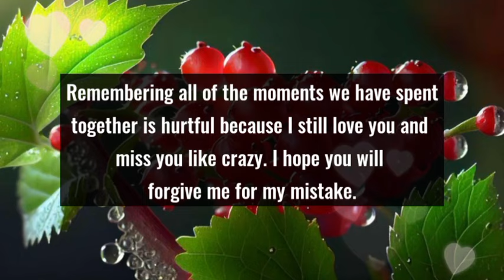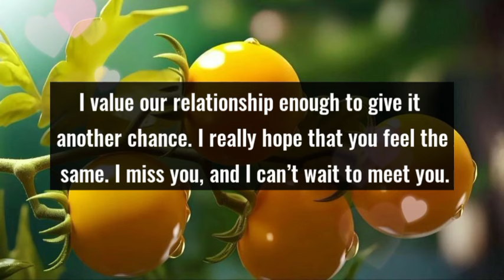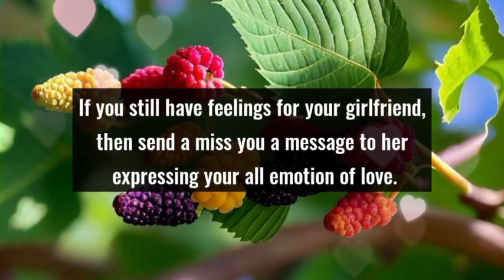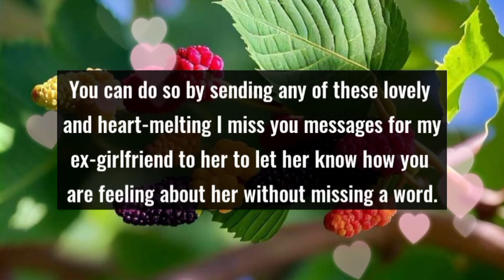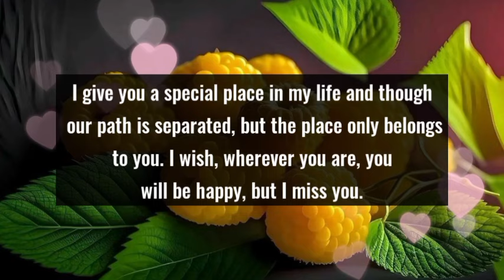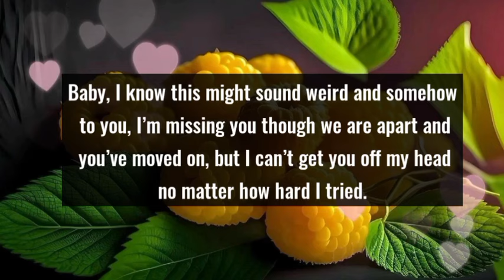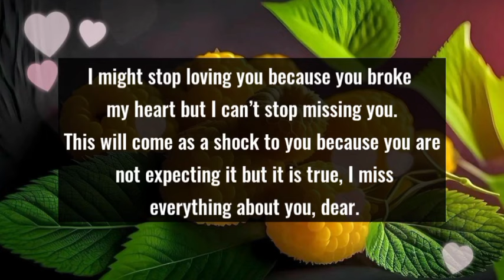DM to DF ❤️ // I sent this Beautiful message, Don't miss it!❤️💕💋🥺💞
1

my love
dm current energy
divine masculine
dm df
dm message to df today
dm tarot
dm reading
twin flame
twin flames
Karmic
happy twins 11:11
love
Love
love quotes
love poem
love poems
love lines
love feel
true love
poem
poems
love songs
love music
feelings of love
love feelings
Dm to df
dm df
dm
 df dm
aquarius
df
taurus
unique tarot
all i want
aquarius tarot
virgo
twin flame reading today
twin flame